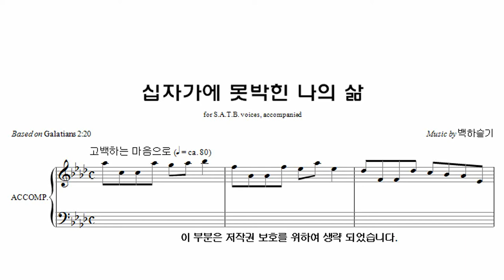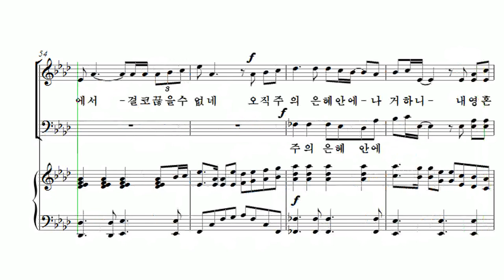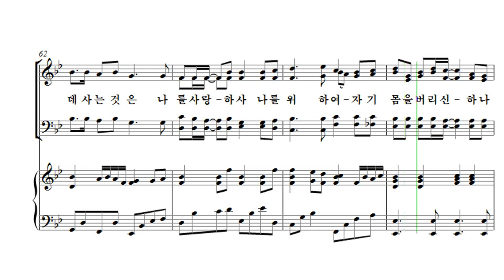[유빌라테 26집] 27. 백하슬기 - 십자가에 못박힌 나의 삶 Alto